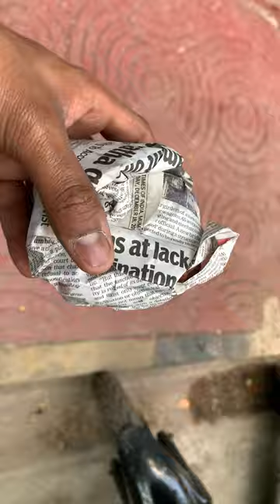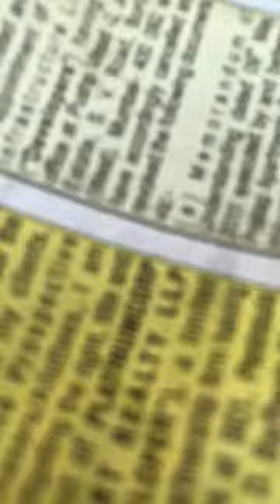TANDOORI VADAPAV || MASALA VADAPAV || MUMBAI STREETFOOD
LOCATION; KALIDAS VADAPAV MULUND MUMBAI